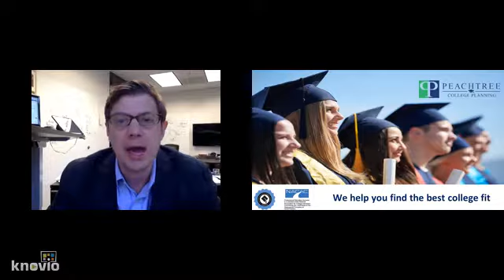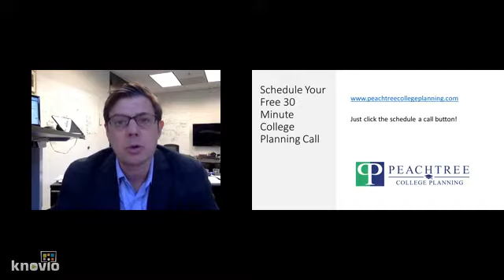Call and Visit